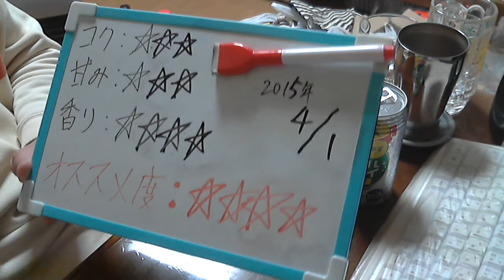酒好きな新潟人の飲酒動画 part870 CGC 酎ハイ ゆず 【チューハイ】